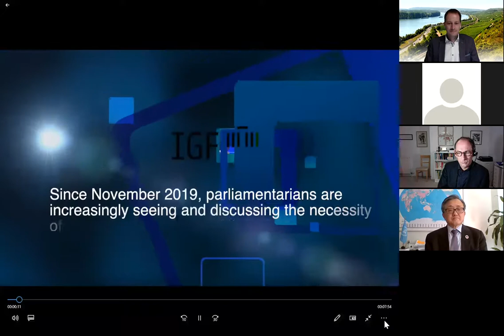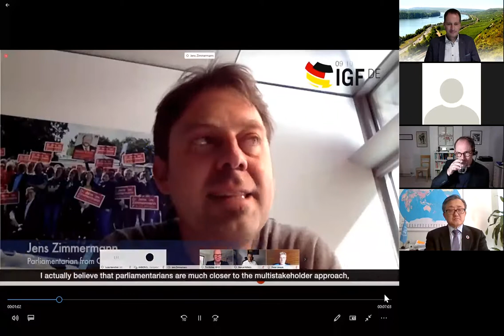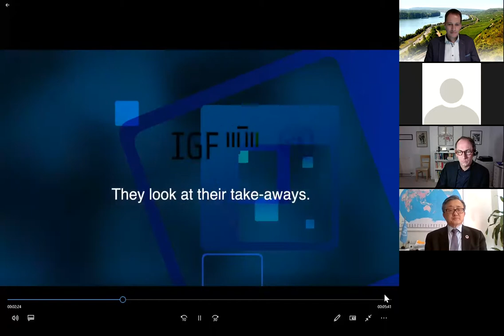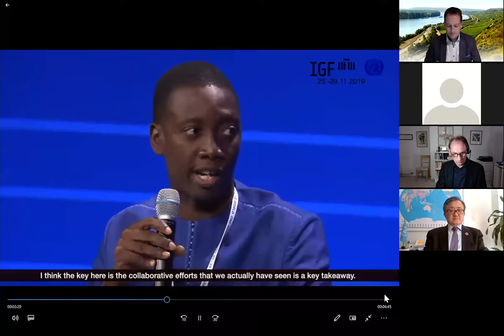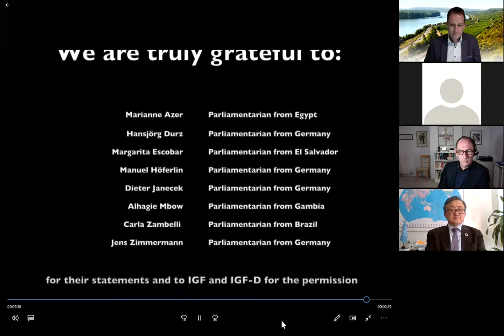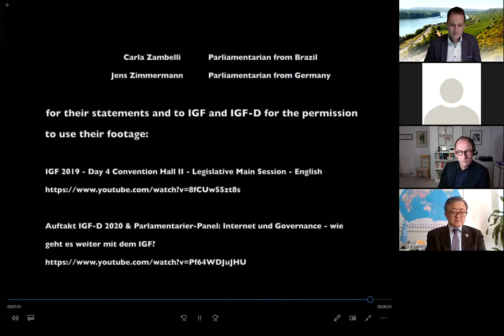IGF 2020 Parliamentary Round Table English